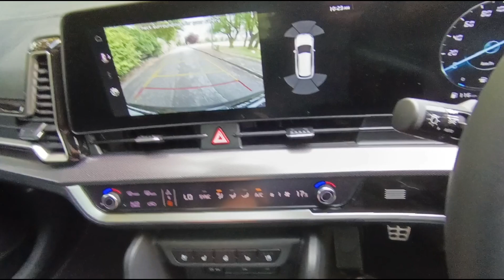August 2, 2024